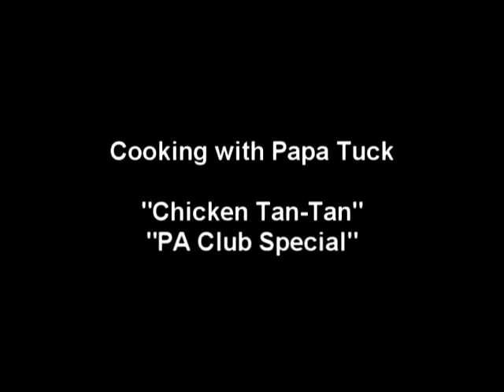PapaTucks PA-ClubSpecial part 1.mpg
Cooking at the Pa Club on Mathas Vineyard With Papa Tuck. The Guest LOVED IT. MMMMMMMM Good Food .